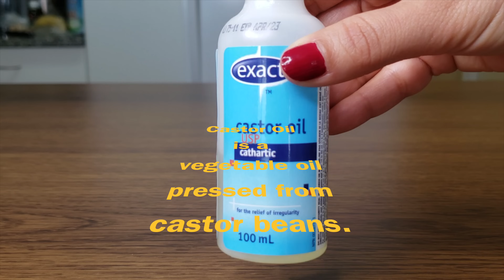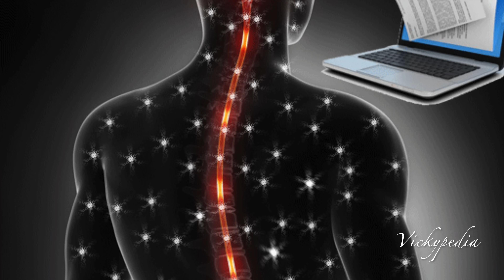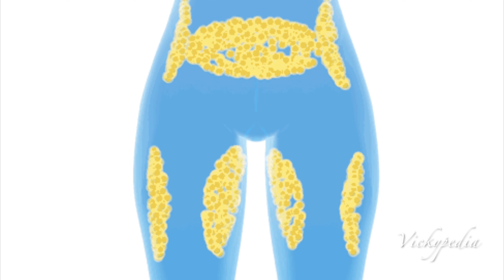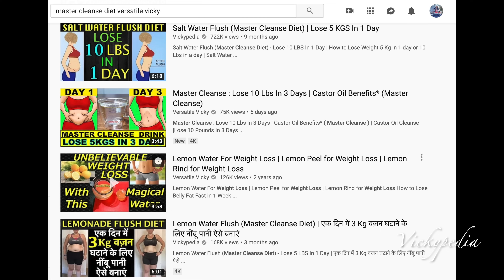Master Cleanse : Lose 5 Kgs In 3 Days | Castor Oil Benefits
Master Cleanse : Lose 5 Kgs In 3 Days | Lose 10 Lbs In 3 Days | Castor Oil Benefits* (Master Cleanse) | Castor Oil Cleanse | Lose 10 Pounds In 3 Days | Master Cleanse Weight Loss | Castor Oil for Weight Loss | Castor Oil Master Cleanse

It's a very powerful drink and will help you get rid of excess water, bloating and toxins, prevent fat absorption and reduce weight by boosting your metabolism.
Use a good quality castor oil eg, cold-pressed castor oil.

Do drink a lot of warm water, green or black tea, or green or black coffee, these 3 days as it will stimulate your body to burn more fat.
I’ll also come up with a diet using this cleanse. This process also cures irregular periods, cholesterol problems, and hormonal issues.
This weight loss drink is not for pregnant and nursing mothers or someone allergic to castor oil.